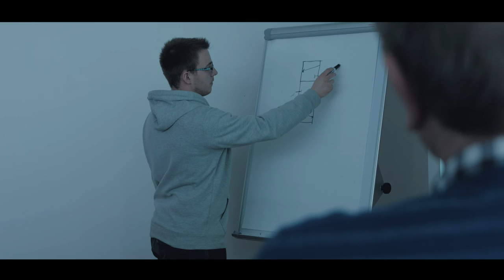Zeppelin CAT - Azubi Film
Zeppelin CAT sucht dich! Du bist in der Phase der Berufsorientierung? Dann schau dir unsere attraktiven Angebote zur Ausbildung als Land- und Baumschinen-Mechatroniker an.